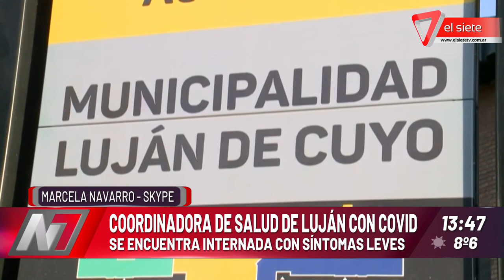Pediatra de OSEP y coordinadora de Salud con coronavirus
Se confirmaron nuevos casos en el sector de la salud.